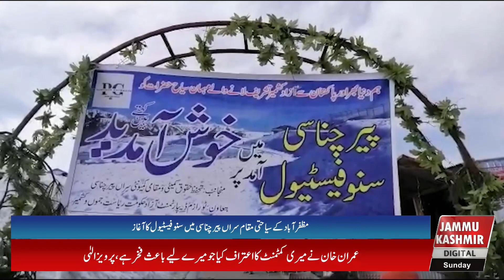09 PM News Bulletin | Jammu Kashmir Digital| 26 Feb 2023